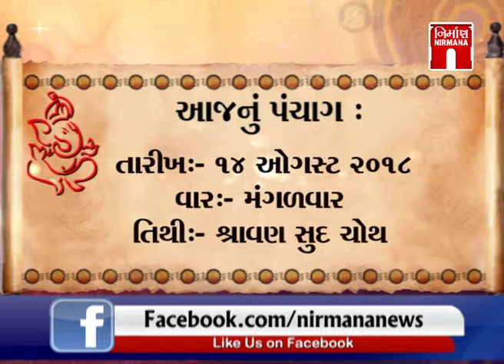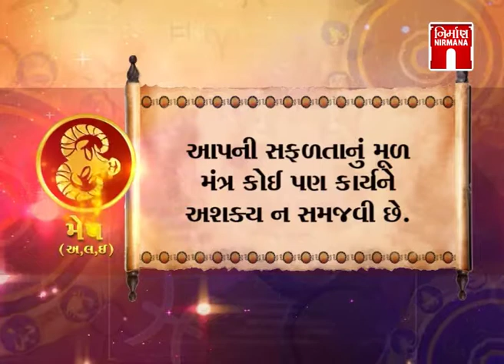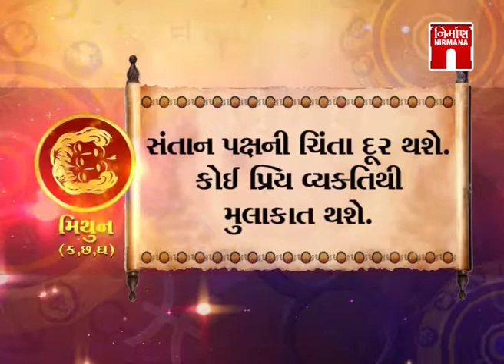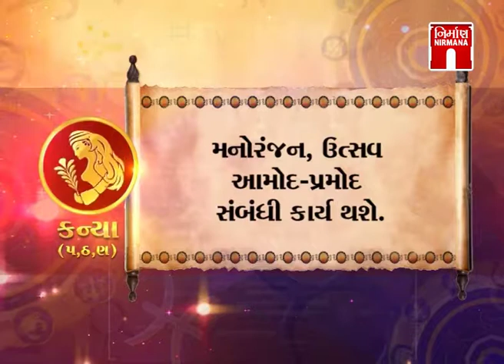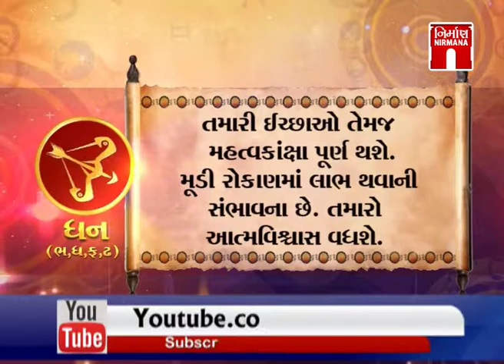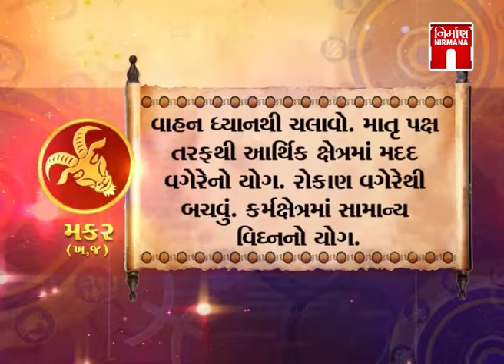શુભ પ્રભાત (14-Aug-2018)